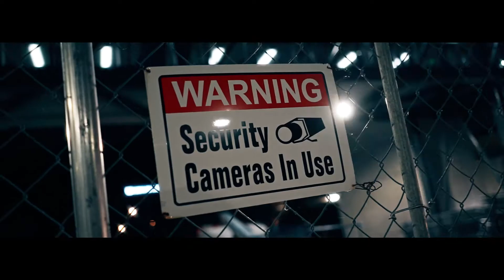G Dezz - Chicken Freestyle (Official Music Video)